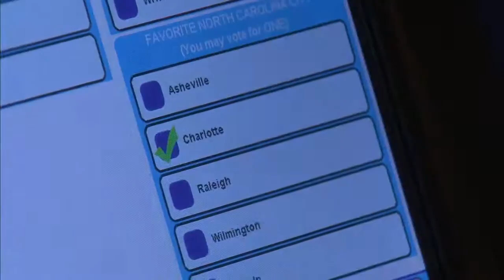Norm The Niner Votes Early